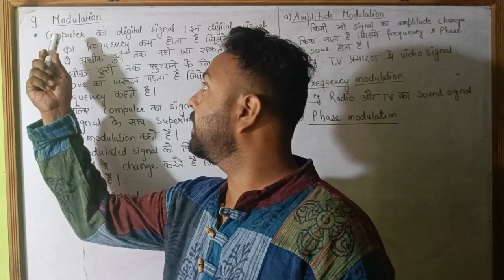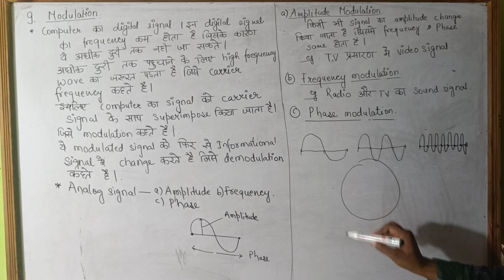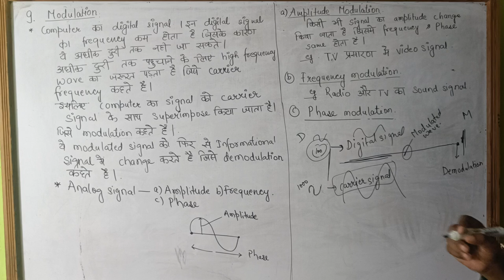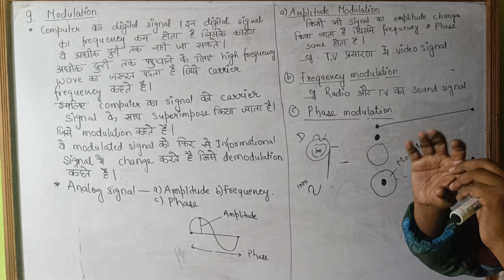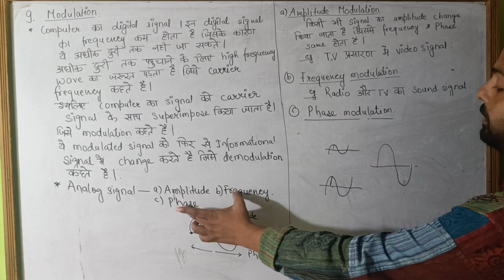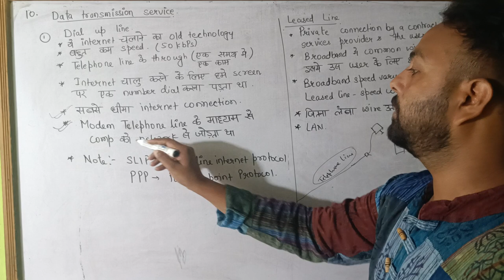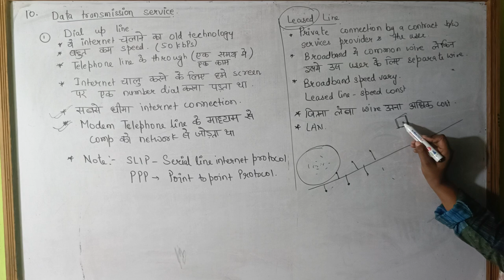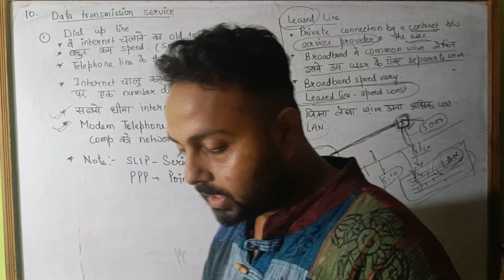Computer Gk Pariksha manthan Chapter -11 part -3( Bank Ssc Railway Teacher)